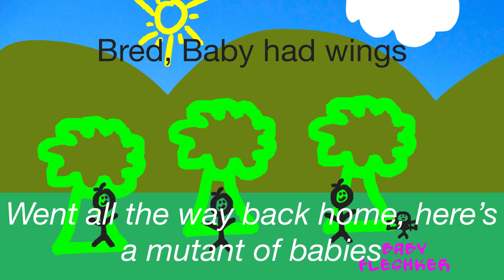Fleshker and Pumpkin VineMan Episode 6 🎃